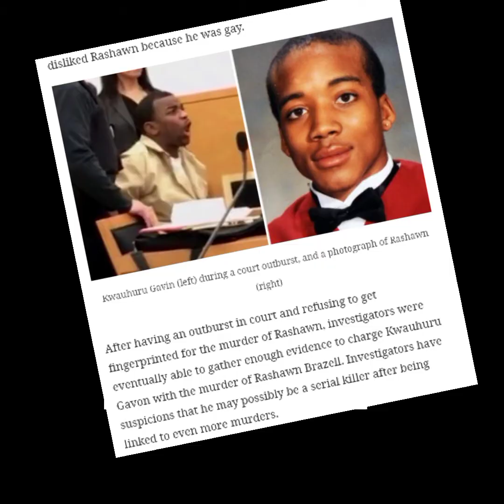#48 Rashawn Brazell 2005 cold case solved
This is a story about a young man who was eliminated and dismembered and distributed throughout subway tunnels😥💔😔RIP🙏😔